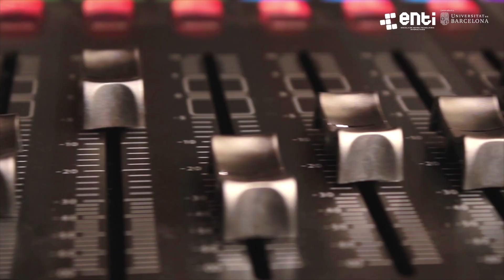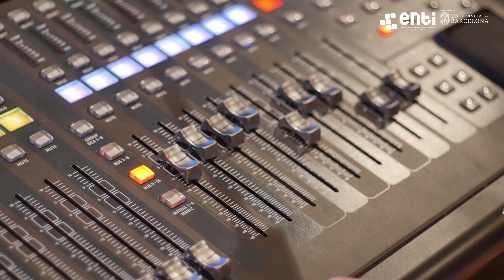Matias Lizana, profesor de Middleware